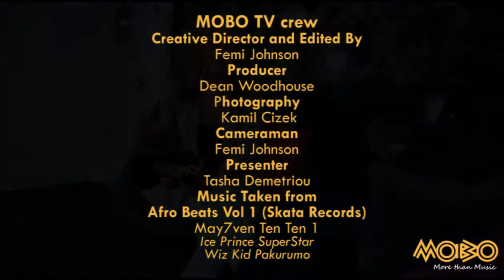DJ Abrantee | Talks new radio show and how he became a DJ | Interview